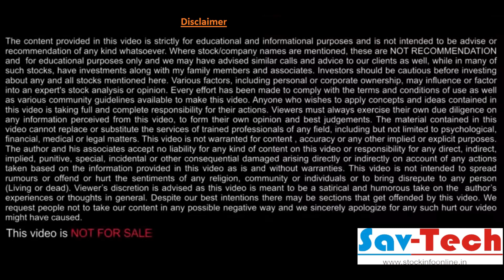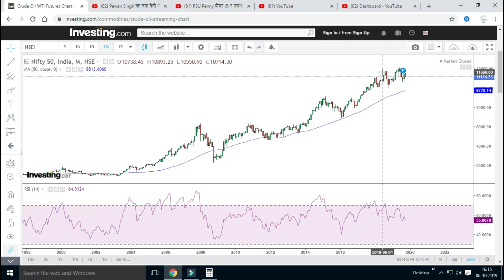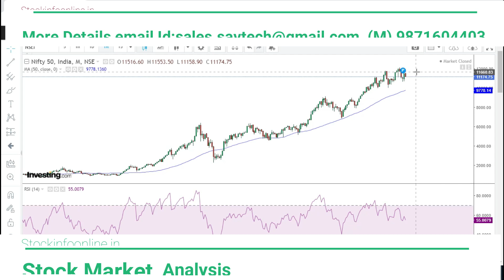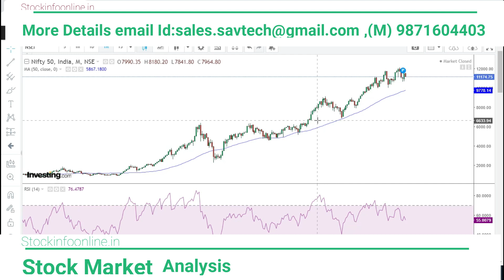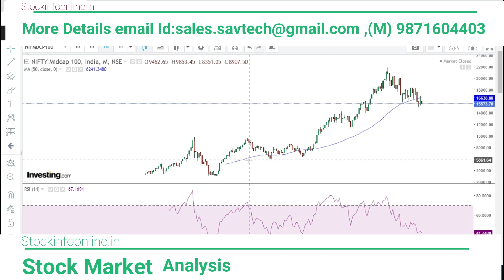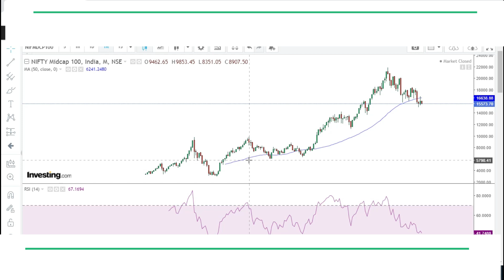निफ्टी 50 का उपयोग क्यों करें ? || सेंसेक्स को भूल सकते हैं ,अब निफ्टी नहीं भूल सकते हैं